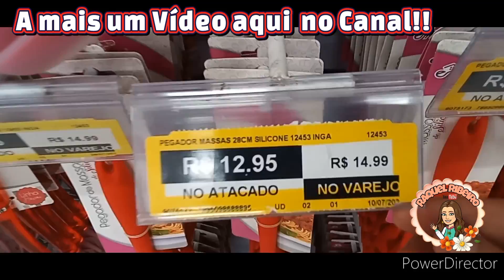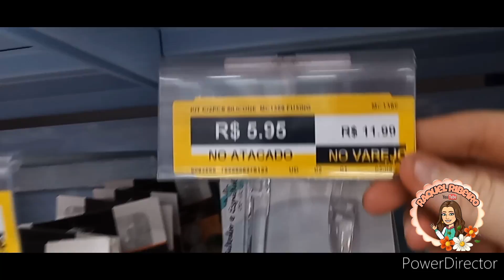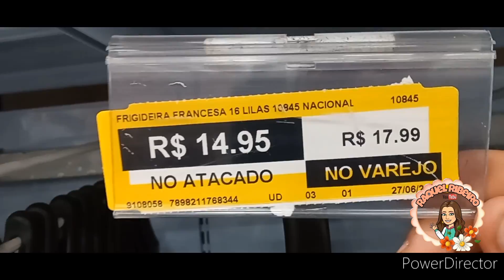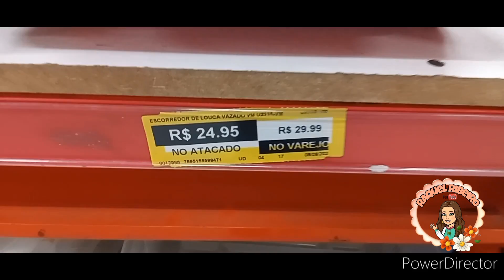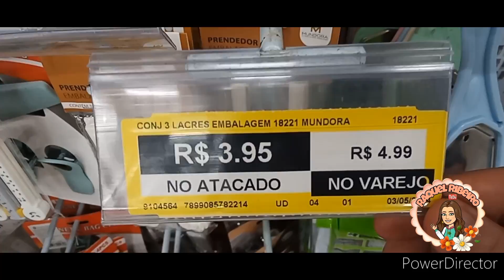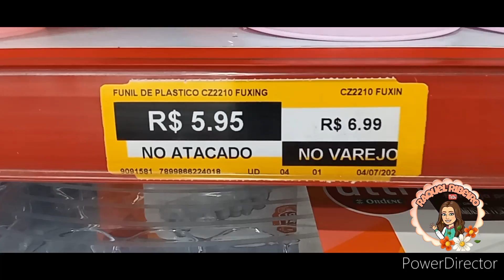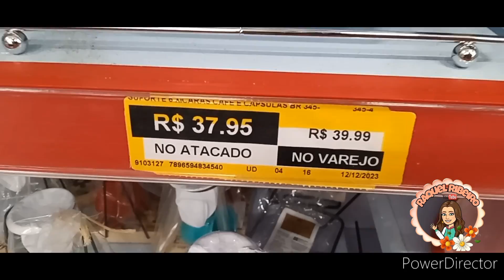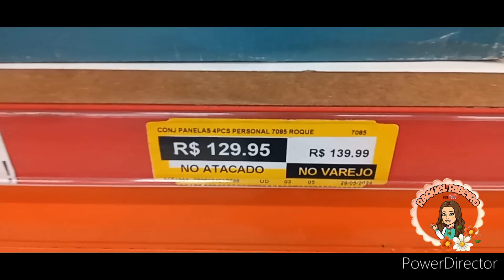✅ACHADINHOS BARATINHOS PARA O LAR LOJA TUBARÃO ATACADÃO | MUITAS PROMOÇÕES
📌Endereço da Loja 👉 R. Maria Soares Sendas, 205 - Parque Barreto, São João de Meriti - RJ, 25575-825